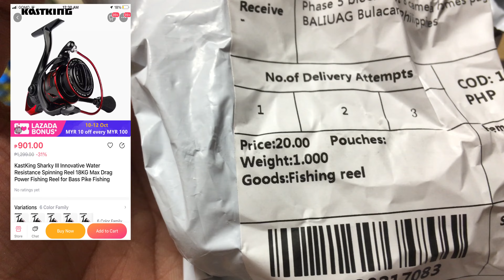LAZADA UNBOXING maling deliver na order 5000series yong order dumating 1000series kastking sharky3